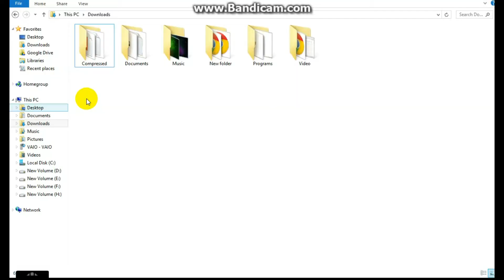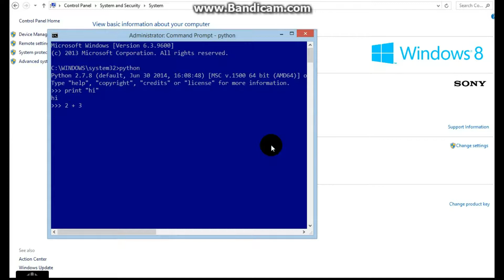How to set path in Windows (as example for Python)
This video is about, how to set path for any application or folder in Windows.
After setting the path, you can directly access that application or folder through command prompt without navigating to their file location. It makes access to that folder or application very fast.
In this video, I have set path for Python compiler for example and by doing this I can now directly execute python codes by just writing "python" in command prompt and the interpreter will open.